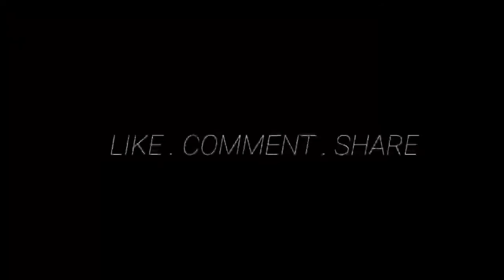Vlog #40|| Destroyed our morning ride ☠️